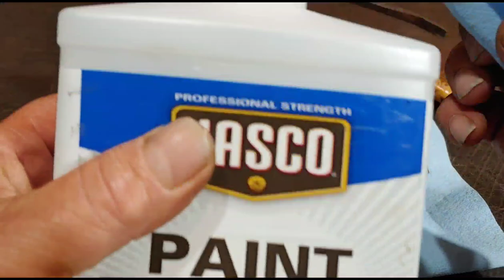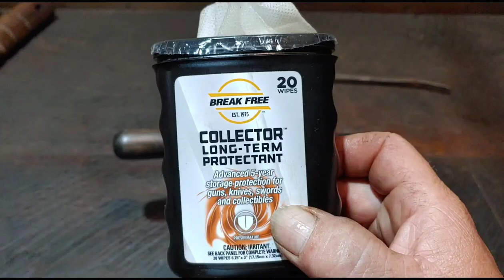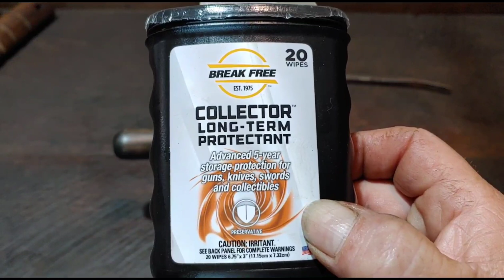ANTIQUE SCREWDRIVER RESTORATION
I found this antique screwdriver in an old rusty shed. I decided to give it some new life by restoring it back to new condition and applying some Bluing and oil for protection.